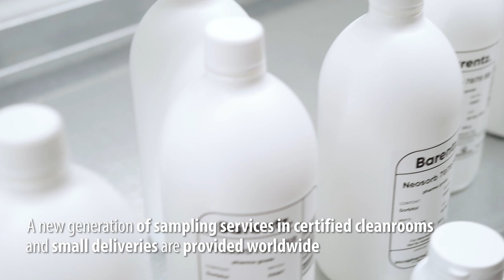Opening Stachovice HUB 12/2021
Stachovice HUB is ready!
Are you ready to explore it? See our short movie!
Unique, flexible, and automated! A completely new type of services and quality solutions for companies interested in outsourcing development, production, warehousing and logistics in the field of pharma, food, personal care, human and animal nutrition.